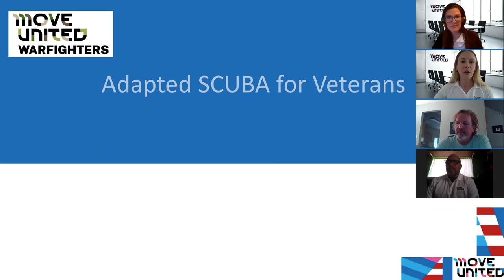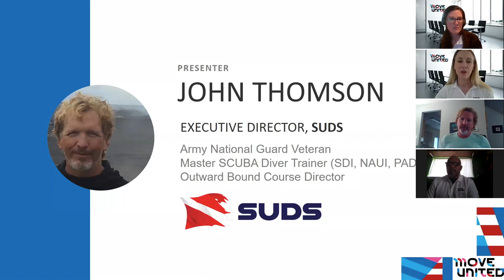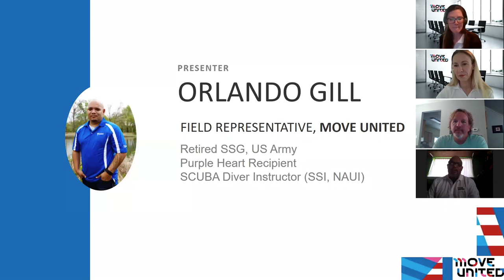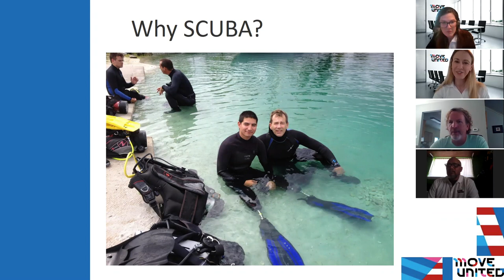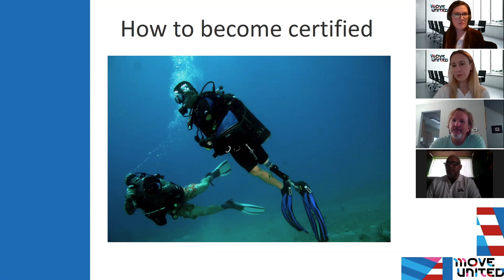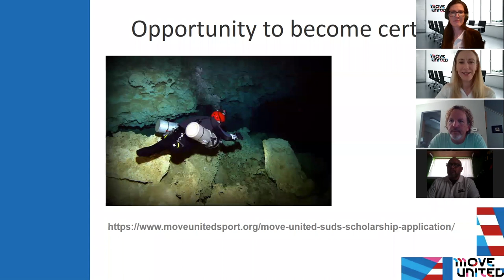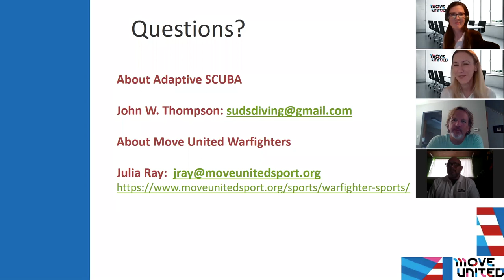SCUBA for Veterans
Tune in to learn how veterans with disabilities can complete their Open Water Diver certification - starting from home!